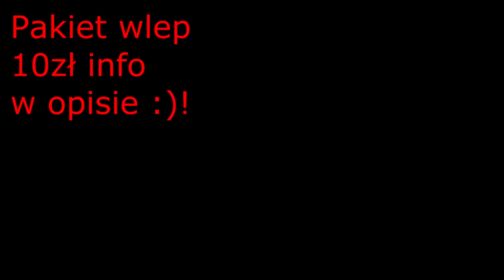Epic Dirtbike Fail Compilation 2017 ★ Broken Bones ALERT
Wlepy już dostępne! Chcesz wesprzeć mój kanał aby sie rozwijał?
Zakup pakiet vlep. 1 Pakiet = 10zł

ING BANK: 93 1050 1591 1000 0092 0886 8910

W tytule przelewu imie, nazwisko i adres do wysłania vlep. Wlepy wysle najwczesniej jak to mozliwe! Dziękuje za wszystkie zakupione wlepy-pozdro ! :D